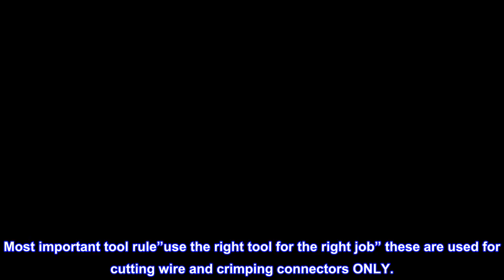Great product - Channellock 909 9.5-Inch Wire Crimping Tool | Electrician's Terminal Crimp Pliers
Cuts and crimps 10-22 AWG wire
Designed for crimping of both insulated and non-insulated solderless connections and terminals
Laser heat-treated edges last longer
High-carbon C1080 steel for superior performance on the job and electronic coating for ultimate rust prevention
CHANNELLOCK 909 9.5-Inch Crimping Pliers
The CHANNELLOCK 909 9.5" Crimper/Cutter offers a sleek nose design that easily maneuvers into tight places to make the perfect crimp on both insulated and non-insulated solder-less connections and terminals. Precise laser heat-treated cutting edges and durable high carbon steel make this the only crimper you'll ever need.
Channelock quality tools
If your looking for quality and longevity in a tool , look no further. Sturdy well crafted tool will give you years of trouble free service. Most important tool rule”use the right tool for the right job” these are used for cutting wire and crimping connectors ONLY.